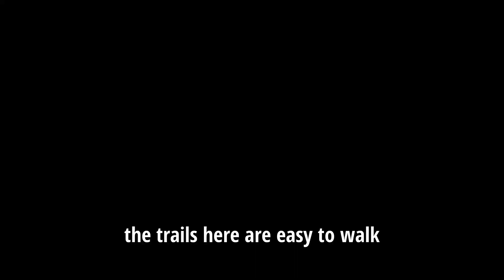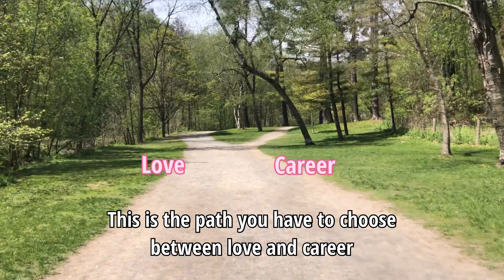Trải nghiệm hiking một mình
Cảm giác đi hiking một mình như thế nào nhỉ ? 🧐🧐🧐🧐
Mời các bạn xem tập " Trải nghiệm đi hiking một mình " trong chuỗi series " GO WITH ME " để đón xem những điều thú vị trong chuyến đi của mình nhé.
Cảm ơn tất cả các bạn đã luôn ủng hộ và support mình.

Location: Sherwood Park Trail, Toronto, ON